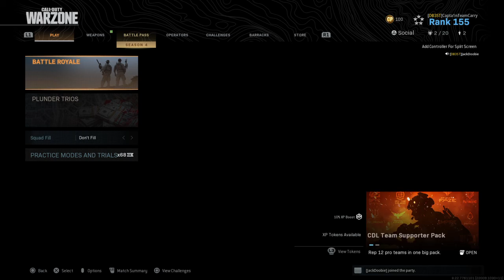Captain TeamCarry Warzone Wins: Duos with Jackdoobieeee